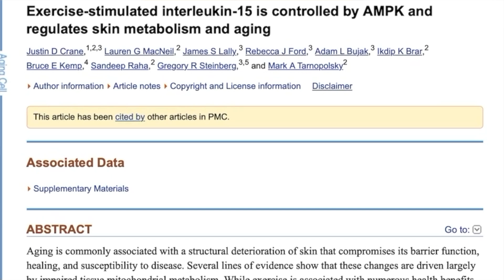6 Tips for Healthy, Glowing Skin (without Skincare) | How I drastically improved my Skin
I hope you enjoyed these 6 Tips for Healthy, Glowing Skin. You might also enjoy this video on Liposomal vitamin c for increase collage

Here are some related videos from other creators you might enjoy
5 Diet Tips for younger, glowing skin - Dr.Anthony Youn
7 Tips to follow for healthy skin - Dr. Raysa Dixit